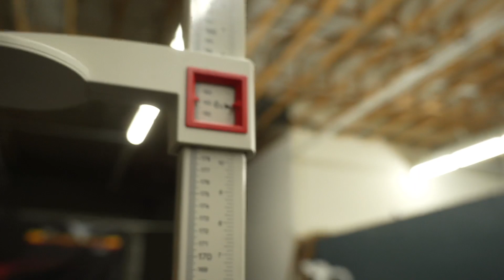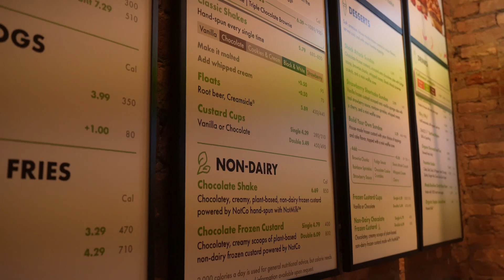Motivational Leg Day & 1st Time Trying Shake Shack!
Me and Austin hit a anabolic leg day workout and talk about what motivates us in the gym and why we fell in love with working out. Then we go to Shake Shack and Austin tries it for the first!

Epic Game Creator Code: TSMViss

- Peter M.D is the number one HRT clinic and provider in the country, serving over 20,000 clients! For more information and to save 50% on blood work and 10% on treatment